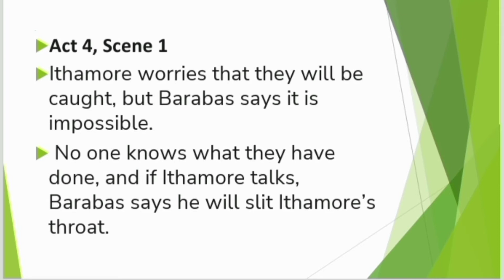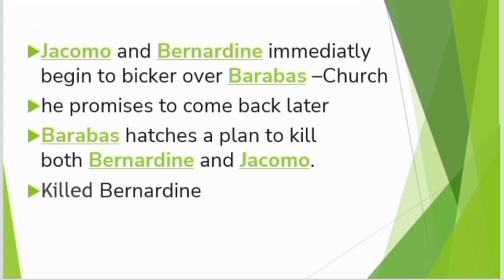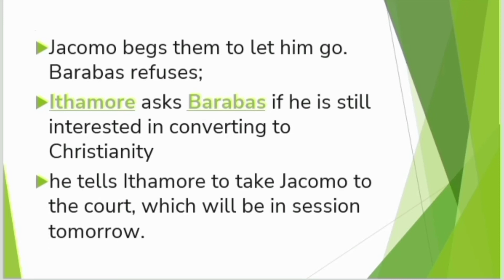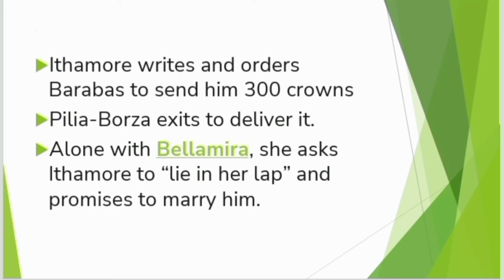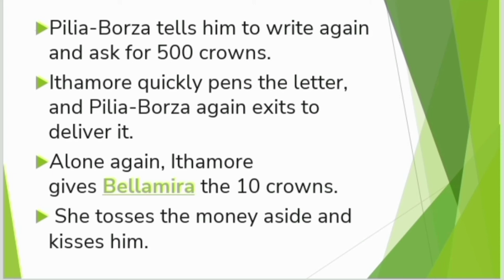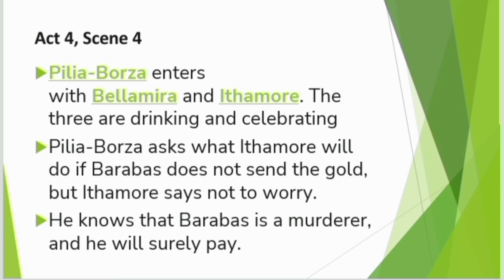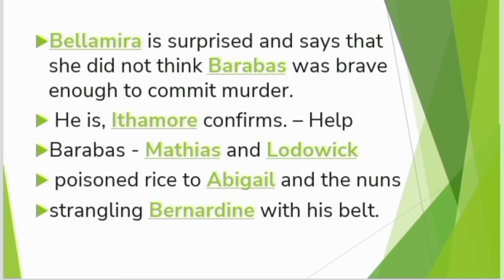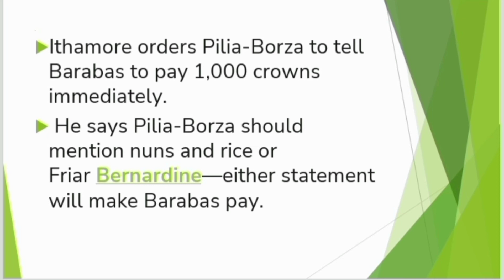The Jew of Malta Act 4 in Tamil / The Jew of Malta by Christopher Marlowe in Tamil /The Jew of Malta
Characters 👇👇👇

🩸  Barabas, a rich Jewish merchant of Malta

🩸  Abigail, his daughter

🩸  Ithamore, his slave

🙂  Ferneze, Governor of Malta

🩸  Don Lodowick, his son

🩸 Don Mathias, Lodowick's friend

🙂  Katharine, Mathias' mother

🩸  Friar Jacomo

🩸  Friar Bernardine

🙂  Selim Calymath, son of the Emperor of Turkey

🙂  Martin del Bosco, Vice Admiral of Spain

🩸  Bellamira, a courtesan

🩸  Pilia-Borsa, her pimp